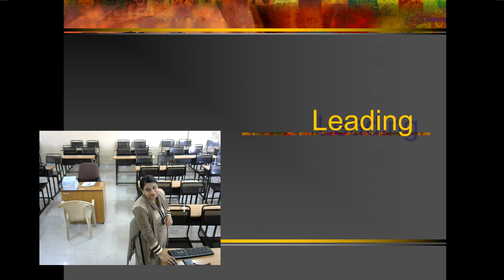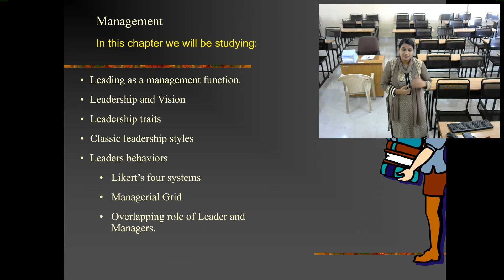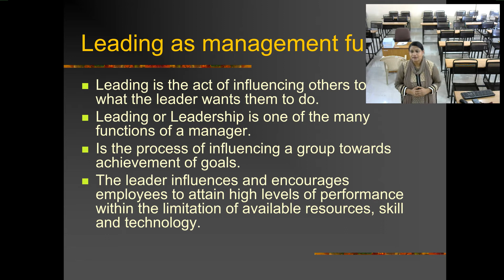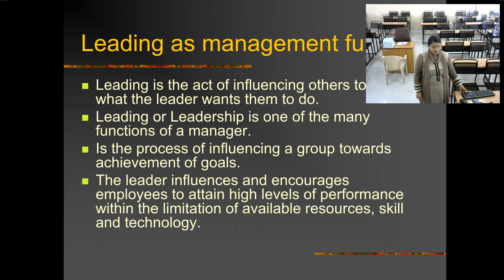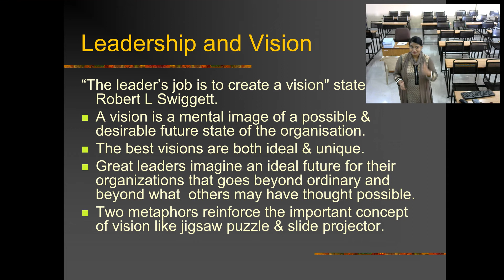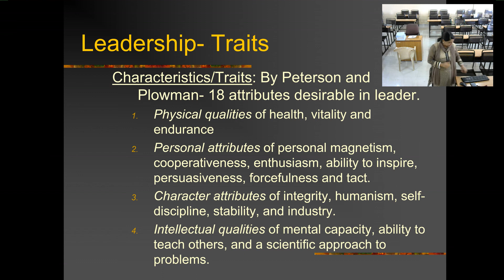Leading part 1: Meaning of leader, leadership as management function, Leader and vision, Traits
This Video deals with the second element of directing that is leadership  and discusses the leading function of management in detail.  Meaning of leader, leadership as management function, Leader and vision, Traits of a successful leader is discussed in detail here.